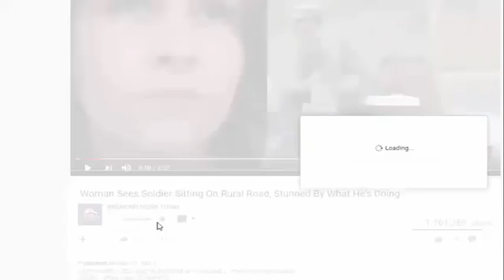BREAKING NEWS ! BOYCOTT WORKED! NFL JUST CAVED! This is HUGE!!!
SOURCE : BREAKING!!! BOYCOTT WORKED! NFL JUST CAVED! This is HUGE!!! The National Football League has become a national disgrace starting at the top with who calls the.

Top Stories Today - BREAKING!!! BOYCOTT WORKED! NFL JUST CAVED! This is HUGE!!!